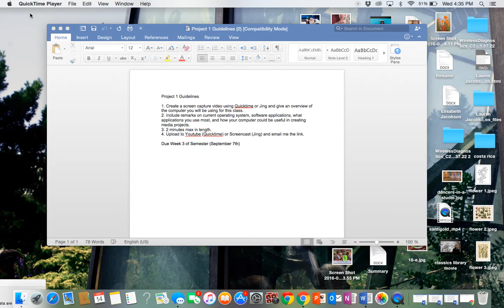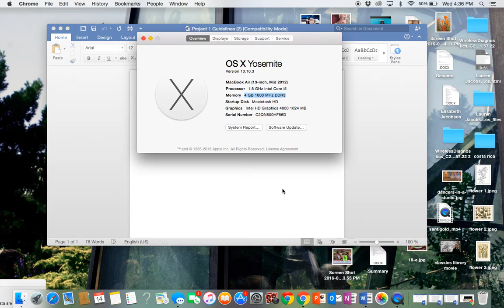screen recording intro